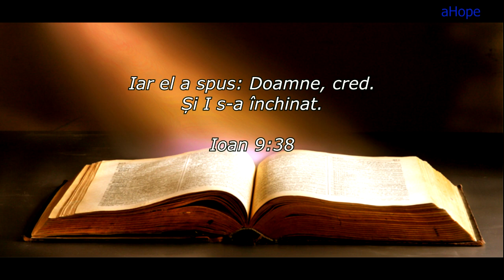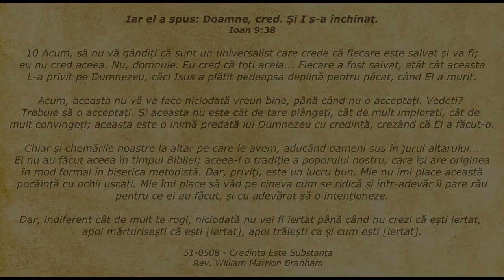Lifeline - Citatul zilei 08.09.2019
Ioan 9:38 - Iar el a spus: Doamne, cred. Și I s-a închinat.

10 Acum, să nu vă gândiți că sunt un universalist care crede că fiecare este salvat și va fi; eu nu cred aceea. Nu, domnule. Eu cred că toți aceia... Fiecare a fost salvat, atât cât aceasta L-a privit pe Dumnezeu, căci Isus a plătit pedeapsa deplină pentru păcat, când El a murit.

Acum, aceasta nu vă va face niciodată vreun bine, până când nu o acceptați. Vedeți? Trebuie să o acceptați. Și aceasta nu este cât de tare plângeți, cât de mult implorați, cât de mult convingeți; aceasta este o inimă predată lui Dumnezeu cu credință, crezând că El a făcut-o.

Chiar și chemările noastre la altar pe care le avem, aducând oameni sus în jurul altarului... Ei nu au făcut aceea în timpul Bibliei; aceea-i o tradiție a poporului nostru, care își are originea în mod formal în biserica metodistă. Dar, priviți, este un lucru bun. Mie nu îmi place această pocăință cu ochii uscați. Mie îmi place să văd pe cineva cum se ridică și într-adevăr îi pare rău pentru ce ei au făcut, și cu adevărat să o intenționeze.

Dar, indiferent cât de mult te rogi, niciodată nu vei fi iertat până când nu crezi că ești iertat, apoi mărturisești că ești [iertat], apoi trăiești ca și cum ești [iertat].